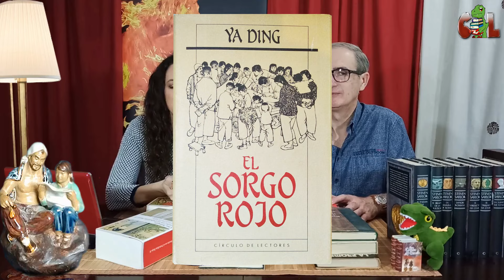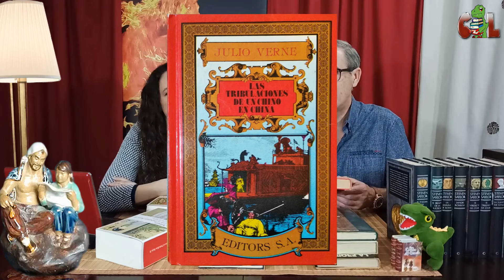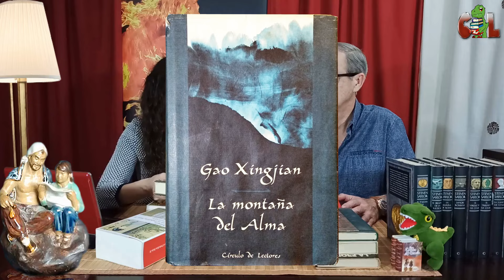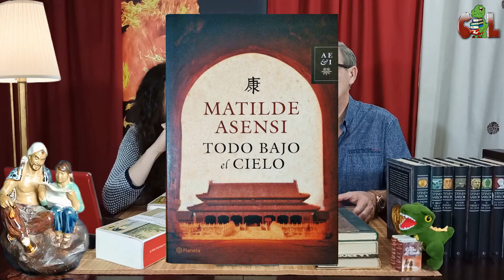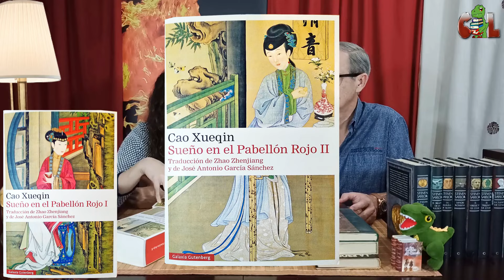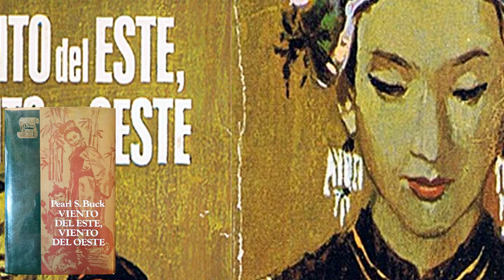Libros ambientados en China de nuestra biblioteca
Os mostramos en el programa los libros que tenemos en nuestra biblioteca ambientados en China, tanto clásicos como más actuales.

Lista de los libros mostrados en el programa:

*El sorgo rojo de Ya Ding
*Las tribulaciones de un chino en China de Julio Verne
*La montaña del alma de Gao Xingjian
*Todo bajo el cielo de Matilde Asensi
*El sueño del pabellón rojo (I y II) de Cao Xueqin
*Viento del Este, viento del Oeste de Pearl S. Buck
*La estirpe del dragón de Pearl S. Buck
*La promesa de Pearl S. Buck
*El lector de cadáveres de Antonio Garrido